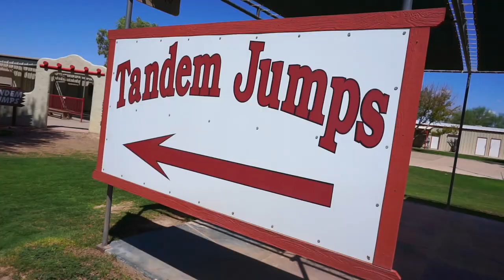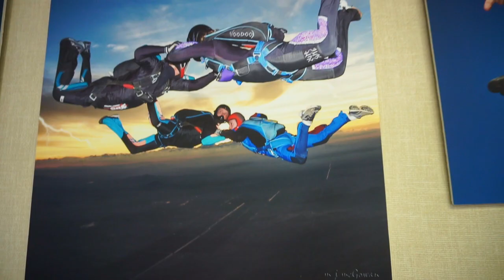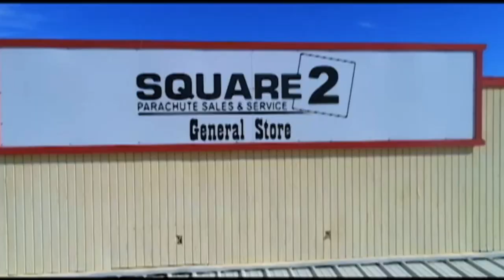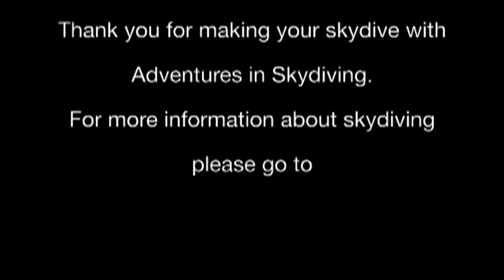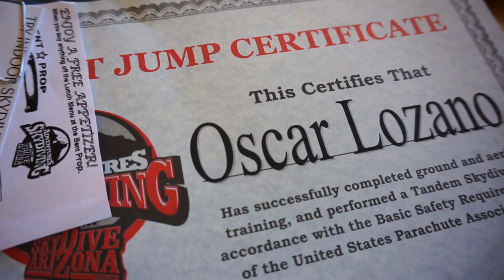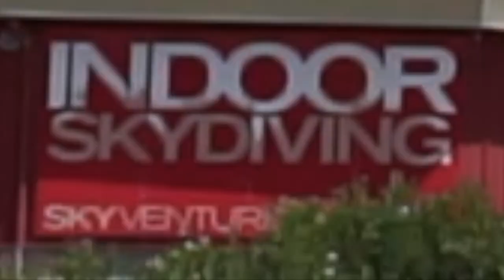Skydive Arizona, Eloy AZ - VLog Episode 20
You only turn 33 once in a LIFETIME... so yeah, I just knew I had to bust into my Birthday with a loud and adrenaline filled STATEMENT: Life is way too short, so lets seize each and every day to the fullest extent!!!
So how about we get started on said task by jumping out of a perfectly good airplane?
Skydiving its is!

Skydive Arizona started back in 1978 in the skydiving business at a small gravel airstrip just north of Phoenix, but it wasn't long before they would claim the bragging rights to "the worlds largest skydiving center."

In 1986 the business relocated out to Coolidge Arizona due to its fast growth and expanded its airplane fleet to 4 Cessnas, 4 Beeches, and 2 DC-3s.

April 1991 would see its next expansion and current location @ Eloy Arizona, just 10 miles away from its last location in Coolidge. The current airplane fleet now included 4 Super Otters and 7 Skyvans.

With 51,000 square feet available for its needs, Skydive AZ has plenty things see and do while on your next visit:
*The Bent Pro - a Restaurant and full Bar.
*Square 2 - a Pro/Gift Shop.
*Desert Skies Rigging - a full service rigging shop.
*SkyVenture Arizona - on site Wind Tunnel.
*Lodging Accommodations.
*Other Convenient Amenities like a Fitness Center, Debriefing Rooms, and the Toltec Wellness Center.

*Video Edits by: OLozano

EloyArizona Skydiving Extreme Sports OLozano TheWolfAtPlay ExpandYourHorizons StayHumble MakeItSo!